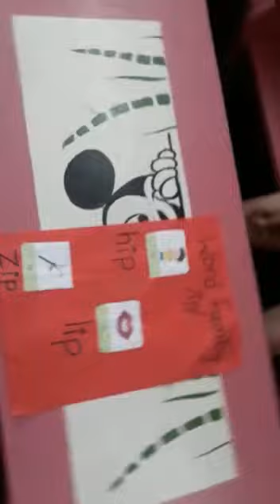Student Led Conference by our Pre primary kid(2)